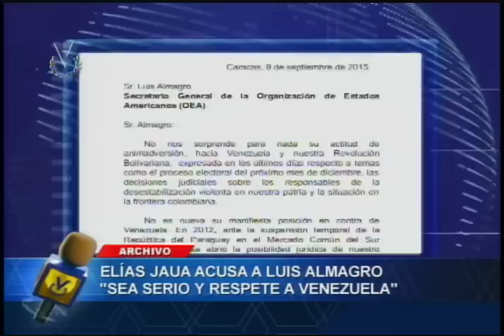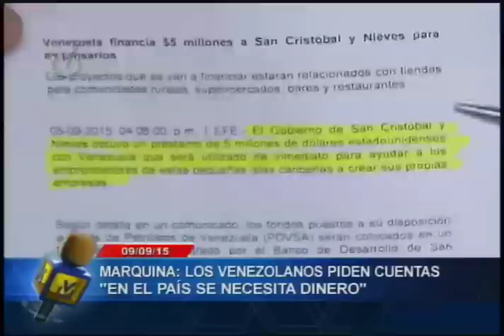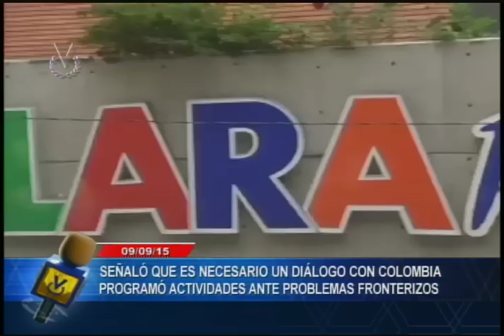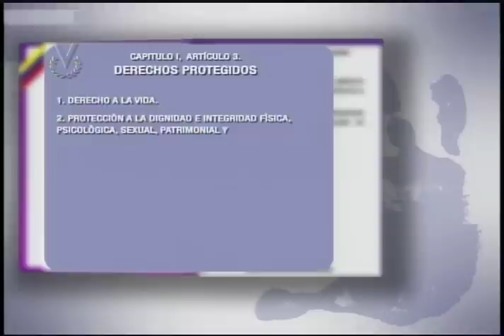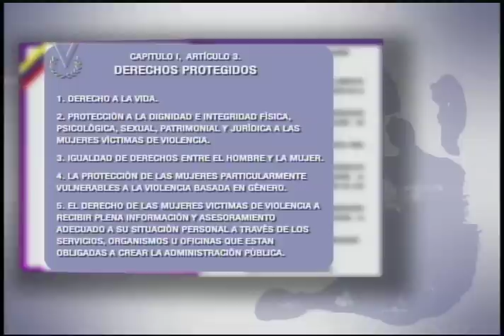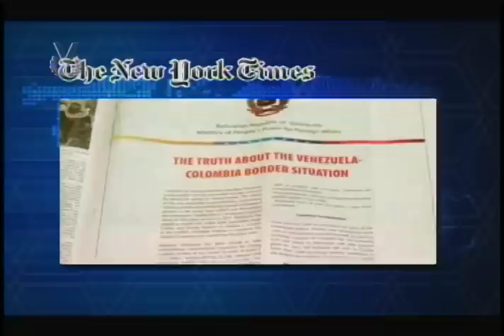Noticiero Venevisión emisión matutina jueves 10 septiembre de 2015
Vea la emisión matutina de su Noticiero Venevisión del jueves 10 de septiembre de 2015, con la información más relevante del acontecer nacional e internacional.